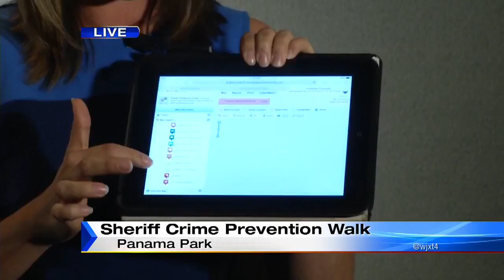Sheriff walks continue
Video: Sheriff Mike Williams continued his Sheriff walks today, as he visited a neighborhood on the North side near Panama Park. The area has seen an outbreak of violence since the beginning of the year.